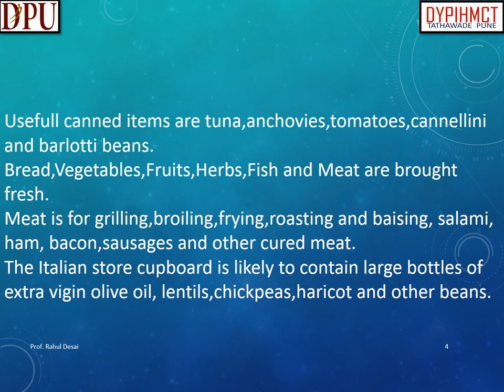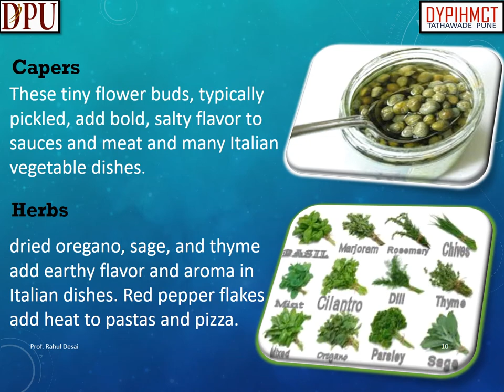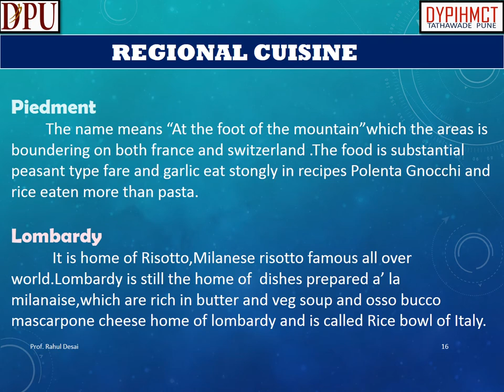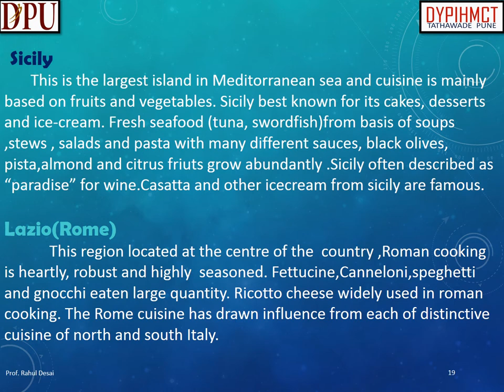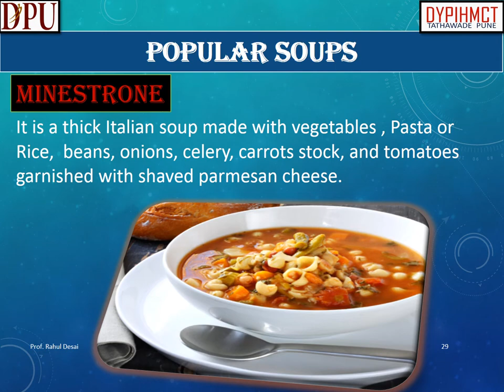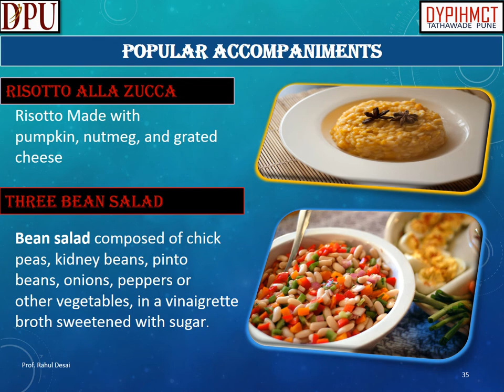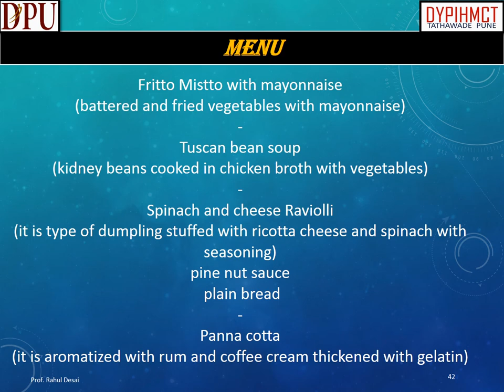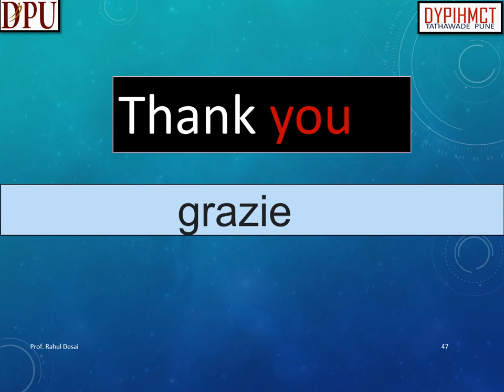Food Production - Italian Cuisine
In this video we will learn about History of Italian Cuisine, Introduction to Italian Cuisine, Staple ingredients and Special equipment used in Italian Cuisine, classical dishes from Italian cuisine, culinary terms from Italian Cuisines.